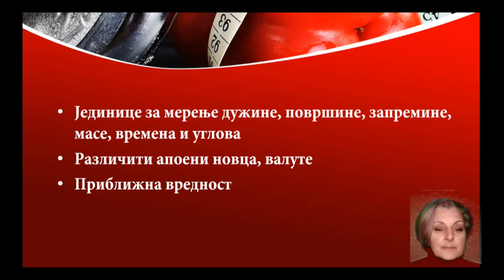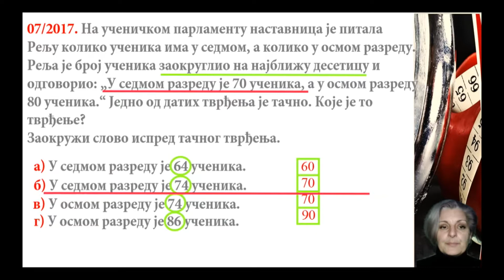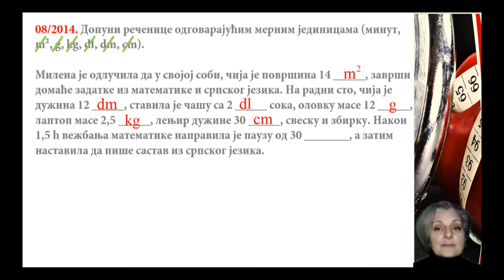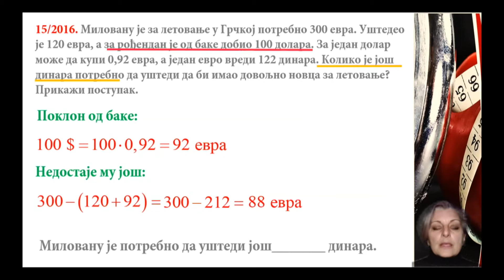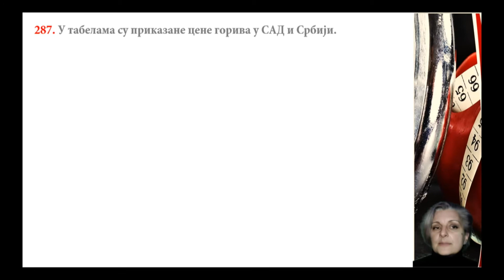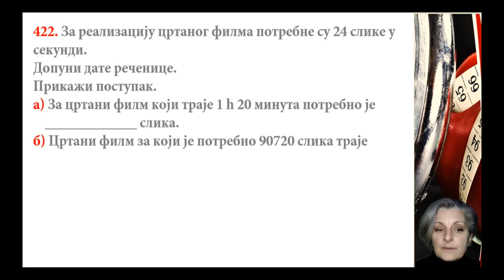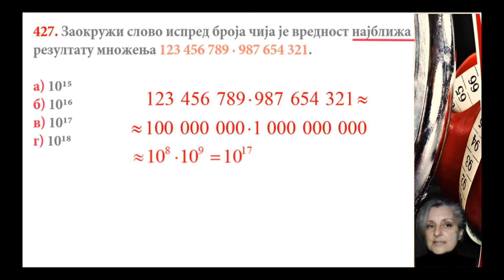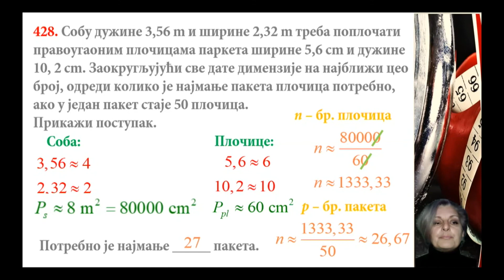MATEMATIKA 8 - Merenje - pripremna nastava